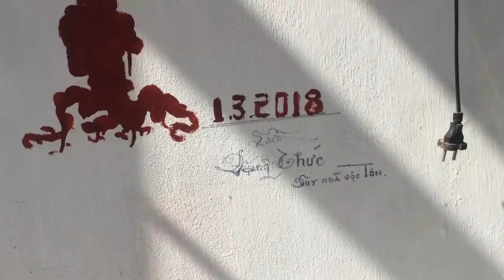VƯỜN BONSAI TOÀN TUYỆT PHẨM CỦA CHÚ THỨC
Những tuyệt phẩm bonsai
Chợ bonsai Hữu Bằng - Thạch Thất